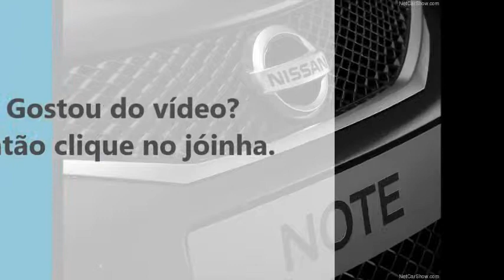Nissan Note 2014